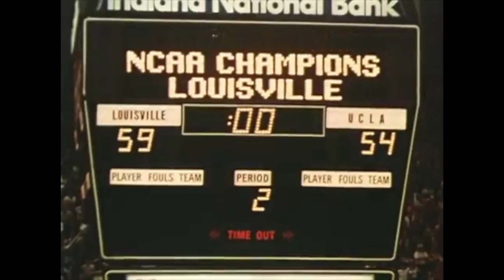Louisville Cardinals 2017 NCAA Tournament Hype Video